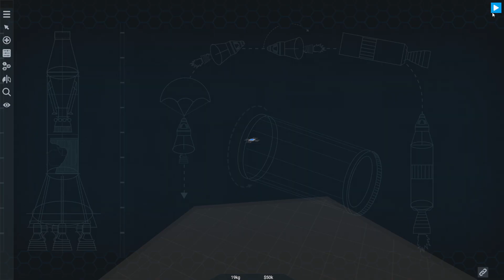Interplanetary Transfer Window Calculator Version 2